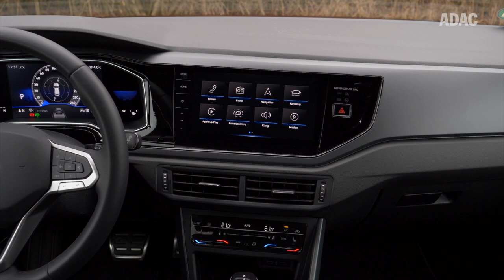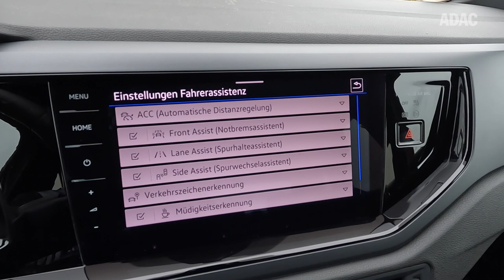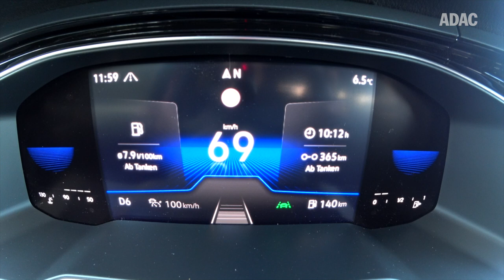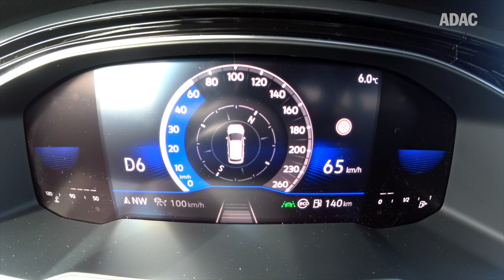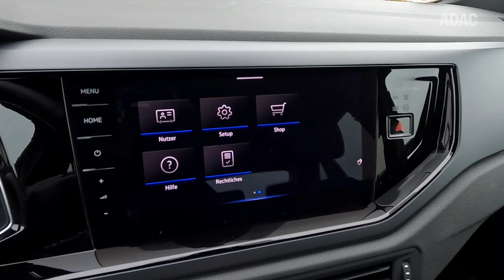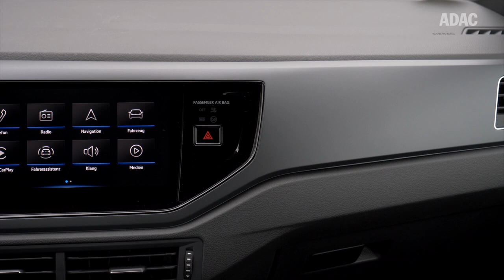VW Taigo: Kleines großes SUV-Coupé | ADAC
Die Zahl der unterschiedlichen Pkw-Modelle aus dem Volkswagen-Konzern hat in den letzten Jahren stetig zugenommen. Aktuell haben die Wolfsburger 15 Pkw-Baureihen im Regal. Vom Kleinstwagen VW Up bis zum dicken SUV Touareg reicht das Spektrum. Seit Oktober 2021 versucht der VW Taigo einen Platz in den Zulassungsstatistiken zu erkämpfen: ein SUV-Coupé im Kleinwagen-Format. Als Motorisierungen stehen der Einliter-Dreizylinder-TSI mit 70 kW/95 PS und 81 kW/110 PS sowie der Vierzylinder-1,5-Liter-TSI mit 110 kW/150 PS zur Wahl. Eine rein elektrische Variante oder eine Erdgasversion sind für den ausschließlich mit Vorderradantrieb erhältlichen Taigo nicht vorgesehen. Ein Dieselantrieb ist ebenfalls nicht geplant. Was unterscheidet den Taigo von der Konkurrenz und womit kann das neue Modell punkten? Das klärt unser Fahrbericht.